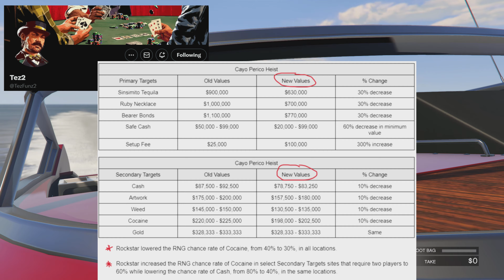GTA 5 Online | Business Bonuses! Cayo Perico Adjustment, Double Money & Unlocks!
GTA 5 Online WEEKLY Update | Cayo Perico adjustment, Unlocks & Business bonuses!

✍🏼In this video I will show you the weekly Update GTA and UNLOCKS This Week | GTA 5 Online